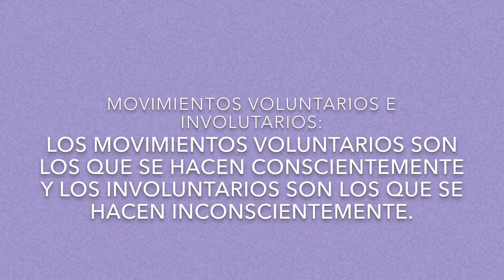EL CEREBRO HUMANO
Hecho por Chelsea y ANDRÉS